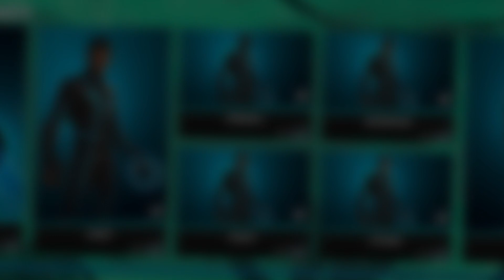Diese Sachen sind nach 775 Tagen zurück.. (Fortnite Item Shop 9.7.2023)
Fortnite Item Shop 9.7.2023 🛒 Neuer Item Shop von heute aus Fortnite Battle Royale

📖 In diesem Video zeige ich euch den neuen Item Shop aus Fortnite Battle Royale! Der Shop aktualisiert sich jeden Tag um 01:00 Uhr, und ich lade jeden Tag ein neues Video zum Daily Fortnite Item Shop auf diesem YouTube-Kanal hoch!

💬 Mein CREATOR-CODE: *"Detu"*
*Falls ihr mich unterstützen wollt, dann tragt gerne meinen Creator-Code "Detu" im Fortnite Item Shop ein! Vielen Dank 💙

• Creator-Code: Detu*

Detu